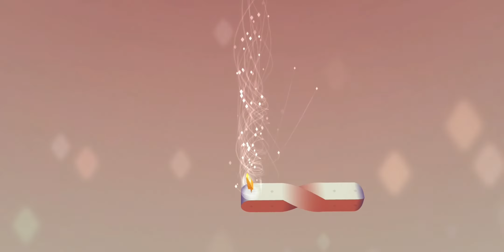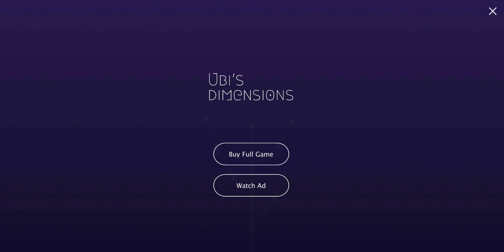Ubi's Dimensions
Alone in space and time. Lost in a weird multidimensional world. Looking for something. Everywhere and nowhere at the same time. Help Ubi solve the puzzle.

Play the beginning of Ubi's Dimensions for free. The full game with 50 handcrafted levels is available as a separate in-app purchase or as an ad-supported experience.

Ubi's Dimensions is a beautiful three-dimensional puzzle game where you will defy gravity and help Ubi to get through puzzling levels. Explore the rotating world and challenge your three-dimensional thinking. Discover what is hidden and solve the mystery.